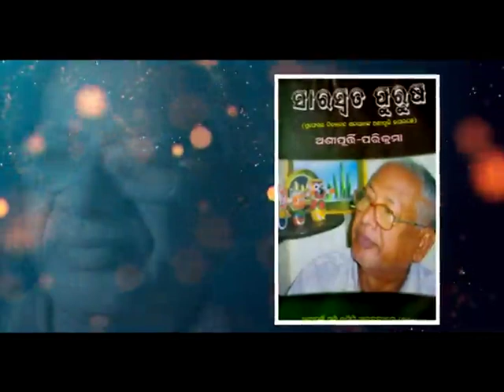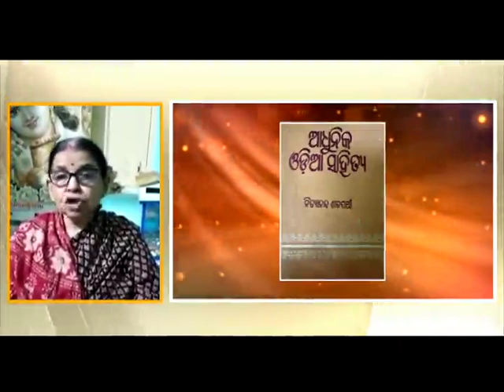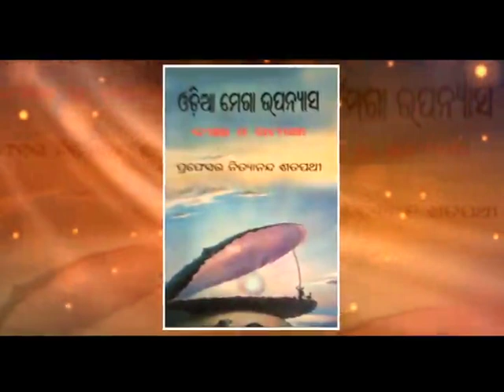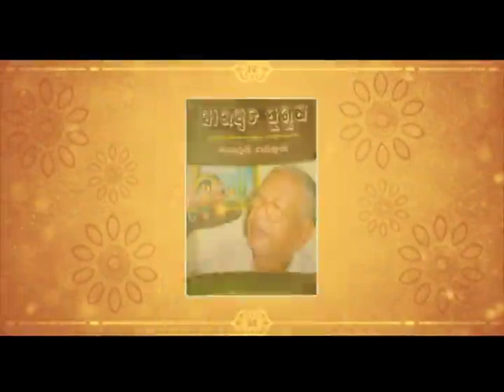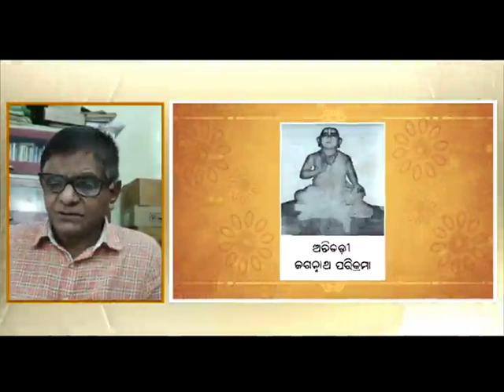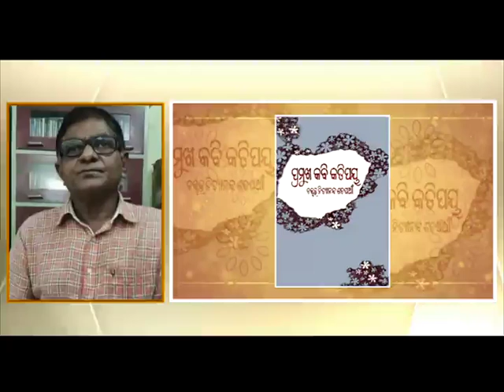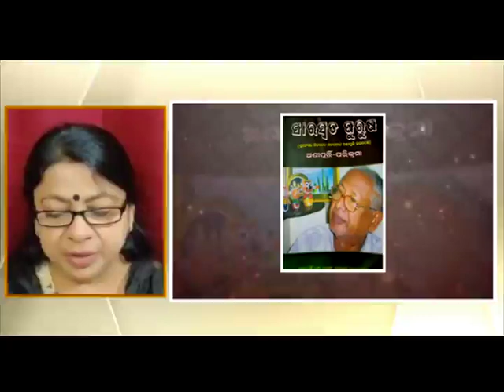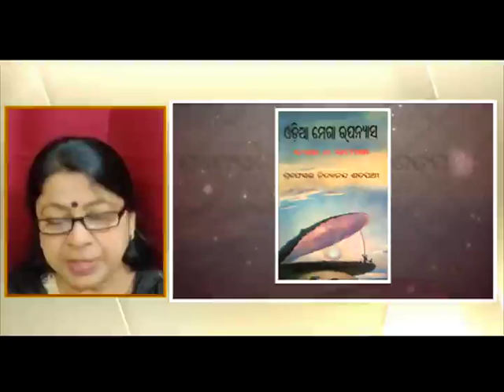Professor Nityananda Satapathy // Odisha Sahitya Academy //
Bhubaneswar: Renowned Odia Litterateur Prof. Nityananda Satpathy passes away at 83. Prof. Nityanand Satpathy was a pioneering literary critic and as the editor of “the Istahar” he promoted many young writers.

Nityananda Satpathy was Secretary Pujya Puja Samsad, Cuttack, since 1965, Sarala Award (IMFA), Bhubaneswar, 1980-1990, The Sampratik, Bhudaneswar, since 1985; member executive Orissa Sahitya Academy, Bhubaneswar, since 1994. Satpath was born on October 25, 1937 in Garai Sasan, P.S.Tirtol, Orissa. Son of Bidyadhar and Durgabati (Debi) Satpathy.

Education
Bachelor with honors, Ravenshaw College, Cuttack, India, 1960. Master of Arts, Ravenshaw College, Cuttack, India, 1962. Doctor of Philosophy, Utkal University, Orissa, 1976.